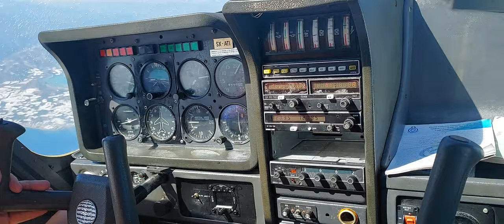Περιπολία από την Αερολέσχη Ηρακλείου για την πρόληψη πυρκαγιών